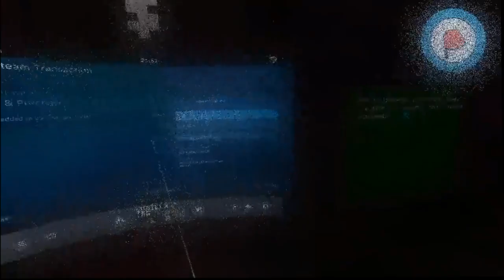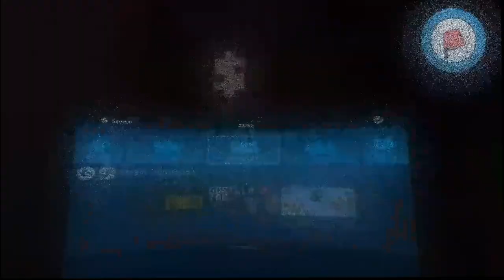GORILLA TAG: Lemmings Secret!! I just didn't know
Check out
for a pfp creator and colour picker.